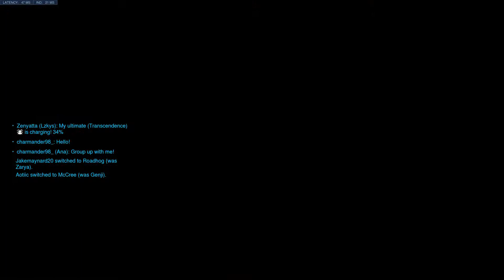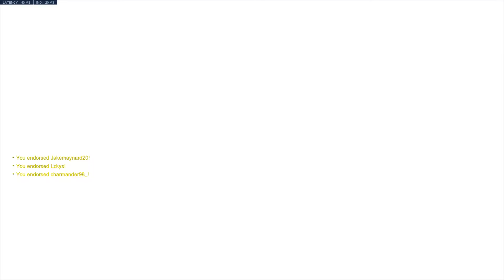Almost Gold Border...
uwu